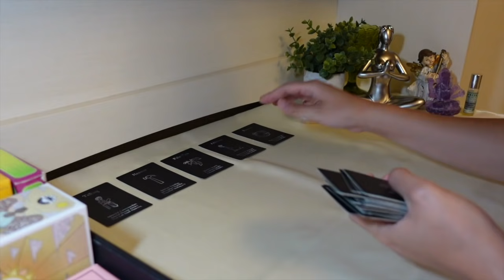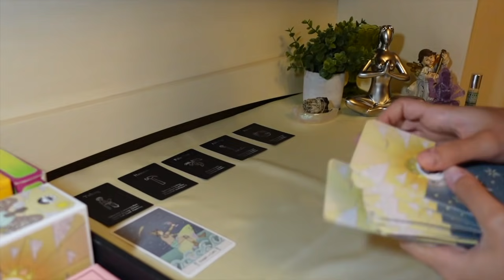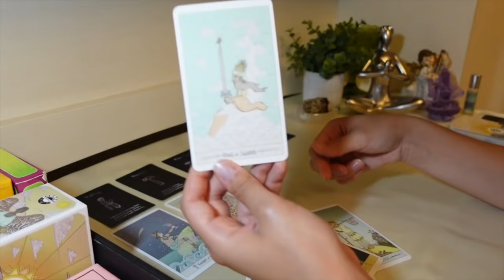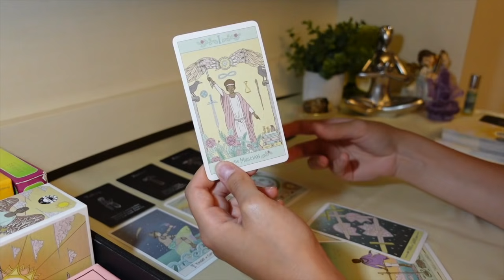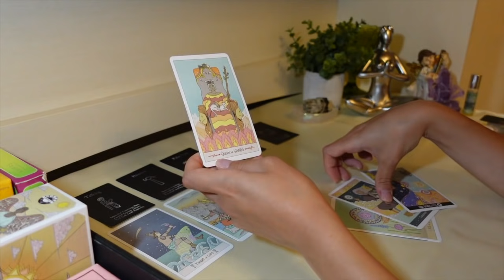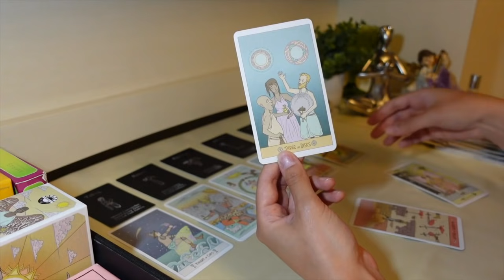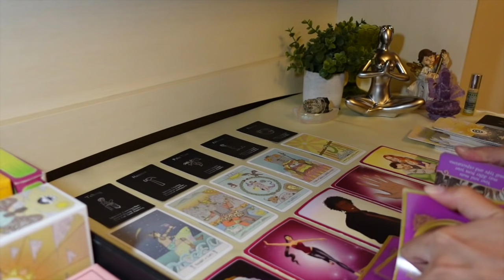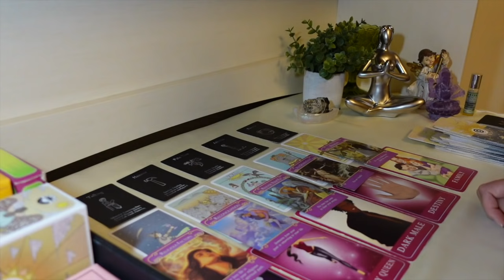♓️Pisces, This connection is deeper than you think awaited text/call arrives!☎️📱July 2021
15min Love Reading + 2 questions phone call: $80
30min Love & Money/Career Reading + 3 questions phone call: $150
1hr Love & Money/Career Reading + 5 questions phone call: $250